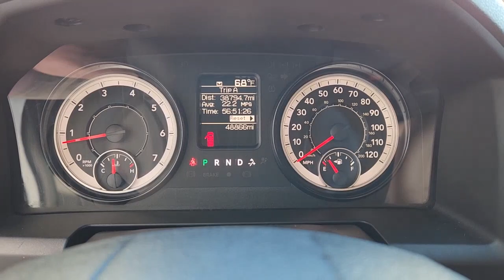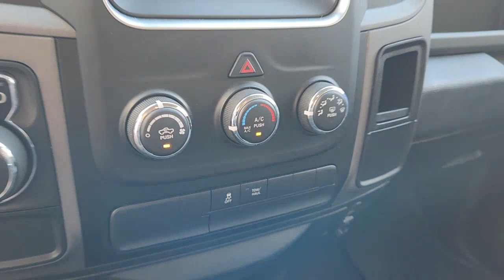2018 Ram 1500 Manor, Austin, Plugerville, Hornsby Bend, Elgin 32084211R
Bright White Clearcoat Used 2018 Ram 1500 Express available in 10507 US-290, Manor, Texas at Riata Ford. Servicing the Manor, Austin, Plugerville, Hornsby Bend, Elgin area.

WE HAVE SPRING FEVER AND HUGE SAVINGS!!! NO FIRST PAYMENT FOR 90 DAYS (for qualified buyers)!!! Clean CARFAX. 2018 Ram 1500 Express RWD 8-Speed Automatic 3.6L V6 24V VVT brbrbrThis vehicle is located at Riata Ford Manor TX call ask for pre-owned sales manager!